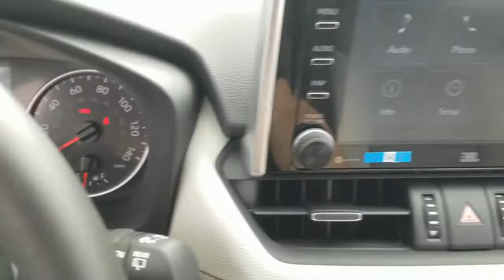2021 Toyota RAV4 Oaklawn, Chicago, Orland Park, Lagrange, Palos, IL 96141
BLIZZARD PEARL  2021 Toyota RAV4 available in Oak Lawn, Illinois at Oak Lawn Toyota. Servicing the Chicago, Orland Park, Lagrange, Palos, IL area.
2021 Toyota RAV4 XLE Premium - Stock#: 96141 - VIN#: 2T3A1RFV9MW213104

4320 W. 95th Street

Radio: Audio Plus & JBL, XLE Premium Grade Technology Package, XLE Premium Grade Weather Package, Special Color, Roof Rack Cross Bars (TMS), All Weather Liner Package (TMS), Mudguard (TMS), XLE Premium Package, 1 Seatback Storage Pocket, 1095# Maximum Payload, 14.5 Gal. Fuel Tank, 2 12V DC Power Outlets, 2 LCD Monitors In The Front, 3 Spoke Leather Steering Wheel -inc: Lane Departure Alert, 4-Way Passenger Seat, 4-Wheel Disc Brakes w/4-Wheel ABSFront Vented DiscsBrake AssistHill Hold Control and Electric Parking Brake, 550CCA Maintenance-Free Battery w/Run Down Protection, 60-40 Folding Split-Bench Front Facing Manual Reclining Fold Forward Seatback Rear Seat, 8-Way Driver Seat, ABS And Driveline Traction Control, Air Filtration, Airbag Occupancy Sensor, ALL WEATHER LINER PACKAGE (TMS)-inc: All Weather Floor LinersCargo Liner (TMS), Analog Appearance, Auto On/Off Aero-Composite Led Low/High Beam Daytime Running Auto High-Beam Headlamps w/Delay-Off, Automatic Full-Time All-Wheel, Axle Ratio: 3.177, Back-Up Camera, Black Bodyside Cladding and Black Wheel Well Trim, Black Grille w/Body-Color Surround, Black Rear Bumper w/Black Rub Strip/Fascia Accent, Blind Spot, Body-Colored Door Handles, Body-Colored Front Bumper w/Black Rub Strip/Fascia Accent, Body-Colored Power Heated Side Mirrors w/Manual Folding and Turn Signal Indicator, Brake Actuated Limited Slip Differential, Cargo Area Concealed Storage, Cargo Space Lights, Carpet Floor Trim, Chrome Side Windows Trim and Black Front Windshield Trim, Clearcoat Paint, Compact Spare Tire Mounted Inside Under Cargo, Cruise Control w/Steering Wheel Controls, Curtain 1st And 2nd Row Airbags, Day-Night Rearview Mirror, Deep Tinted Glass, Delayed Accessory Power, Distance Pacing w/Traffic Stop-Go, Driver And Passenger Visor Vanity Mirrors w/Driver And Passenger Auxiliary Mirror, Driver Foot Rest, Driver Knee Airbag and Passenger Cushion Front Airbag, Dual Stage Driver And Passenger Front Airbags, Dual Stage Driver And Passenger Seat-Mounted Side Airbags, Dual Zone Front Automatic Air Conditioning, Electric Power-Assist Speed-Sensing Steering, Electronic Stability Control (ESC), Emergency Sos, Engine Auto Stop-Start Feature, Engine Immobilizer, Engine: 2.5L DOHC 4-Cylinder w/Dual VVT-i, Express Open/Close Sliding And Tilting Glass 1st Row Sunroof w/Sunshade, Fade-To-Off Interior Lighting, Fixed Rear Window w/Fixed Interval Wiper and Defroster, FOB Controls -inc: Cargo Access, Front And Rear Anti-Roll Bars, Front Bucket Seats -inc: 8-way power-adjustable driver's seat w/lumbar support and 4-way adjustable front passenger seat, Front Center Armrest and Rear Center Armrest, Front Cupholder, Front Door Smart Key System w/Push Button Start -inc: remote keyless entry and power liftgate w/jam protection, Front Fog Lamps, Front Map Lights, Full Carpet Floor Covering, Full Cloth Headliner, Full Floor Console w/Covered StorageMini Overhead Console w/Storage and 2 12V DC Power Outlets, Galvanized Steel/Aluminum Panels, Gas-Pressurized Shock Absorbers, Gauges -inc: SpeedometerOdometerEngine Coolant TempTachometerTrip Odometer and Trip Computer, Glove Box, GVWR: 4 610 lbs, HVAC -inc: Underseat Ducts and Console Ducts, Instrument Panel BinDriver And Passenger Door Bins, Integrated Roof Antenna, Interior Trim -inc: Metal-Look Interior Accents, Laminated Glass, Leather/Aluminum Gear Shifter Material, Leatherette Door Trim Insert, LED Brakelights, Lip Spoiler, Low Tire Pressure Warning, Manual Adjustable Front Head Restraints and Manual Adjustable Rear Head Restraints, Manual Tilt/Telescoping Steering Column, MUDGUARD (TMS), Multi-Link Rear Suspension w/Coil Springs, Outboard Front Lap And Shoulder Safety Belts -inc: Rear Center 3 PointHeight Adjusters and Pretensioners, Outside Temp Gauge, Permanent Locking Hubs, Power 1st Row Windows w/Front And Rear 1-Touch Up/Down, Power Door Locks w/Autolock Feature, Power Rear Windows and Fixed 3rd Row Windows, Quasi-Dual Stainless Steel Exhaust w/Chrome Tailpipe Finisher, Radio w/Seek-ScanClockSpeed Compensated Volume ControlSteering Wheel Controls and Radio Data System, Radio: AM/FM Stereo -inc: 7.0' touchscreen6 speakersUSB media porthands-free phone capabilityadvanced voice recognition and music streaming via Bluetooth wireless technologyAndroid AutoApple CarPlay and Amazon Alexa compatibleSirius XM w/3-month All Access trialConnected Services Safety Connect w/1-year trialand Wi-Fi Connect w/up to 2GB within 3-month trialSee for detail